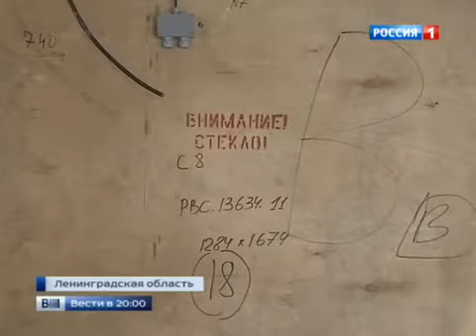Ледокол Мурманск спущен на воду 2015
Ледокол Мурманск спущен на воду 25 марта 2015